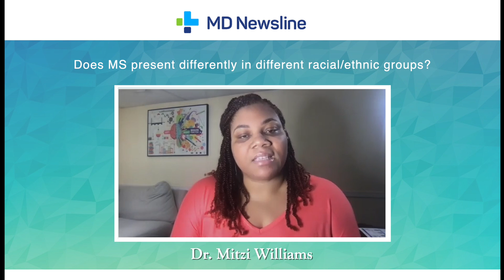Dr. Mitzi Williams: Multiple Sclerosis in Minority Patients | Part 1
Dr. Mitzi Williams discusses how multiple sclerosis presents in minority patients.